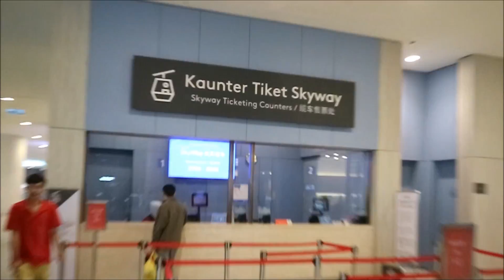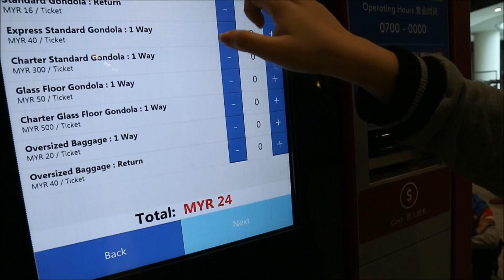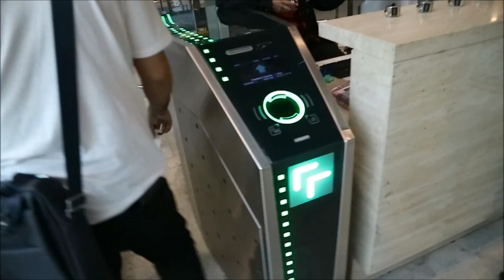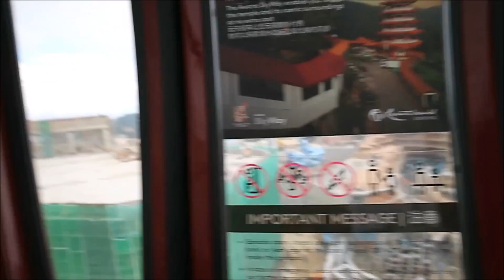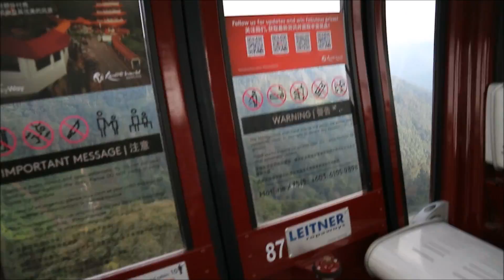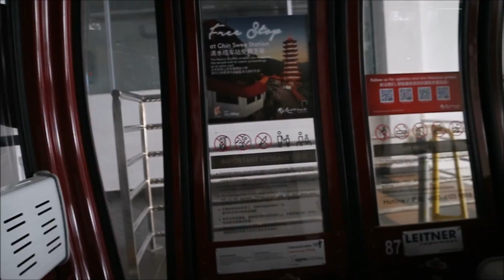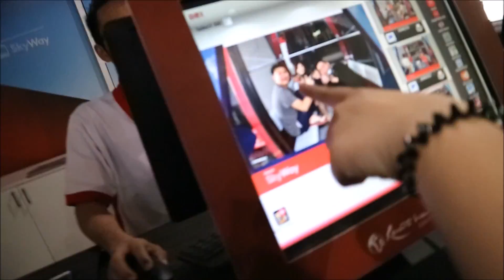PENGALAMAN PERTAMA KALI NAIK CABLE CAR DI MALAYSIA! (Vlog)